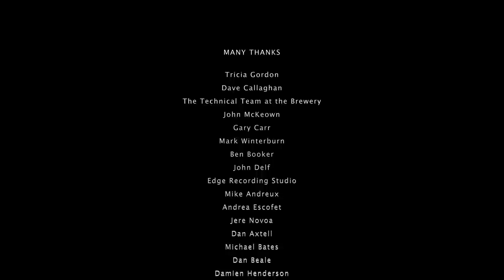Seb Morgan - Railway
Seb Morgan's Railway music video. 100% of proceeds of this song will go to support Manna House in Kendal and the great work they do for the homeless and vulnerable in Cumbria, UK.

Manna House works for the benefit of the public in South Lakeland, providing advice, advocacy and a drop-in support centre for those who are homeless, vulnerably housed, lonely or needing help.